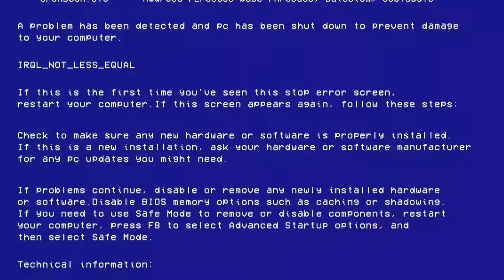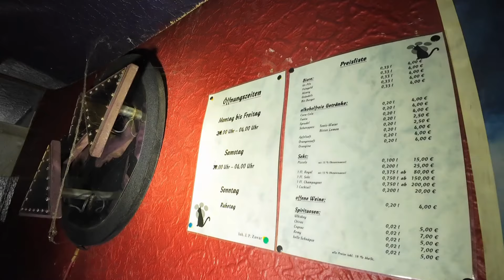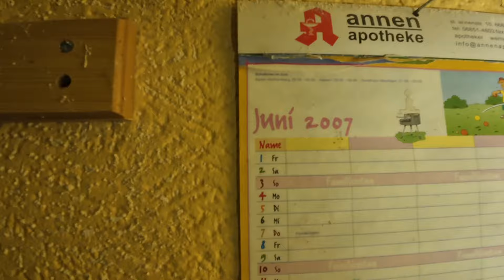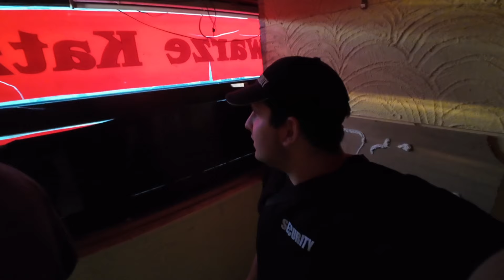Der verlassene Night-Club💃💘 Seit 2007 verlassen und komplett unberührt! ERWISCHT?!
Hey Leute, ich hoffe euch hat dieses Video gefallen!
Ihr könnt gerne eure ehrliche Meinung in die Kommentare schreiben. Für verbesserungsvorschläge bin ich auch offen;)

❤️(Geht raus und lebt euer Abenteuer)❤️

Danke an die Zuschauer, die immer dabei sind!

(INFO)
Ich liebe Couch Ecken🤘😜

Schaut auch gerne bei meinen Freunden vorbei mit denen ich immer unterwegs bin;)

(wenn ihr Bock habt)